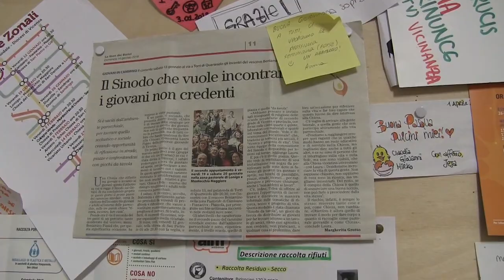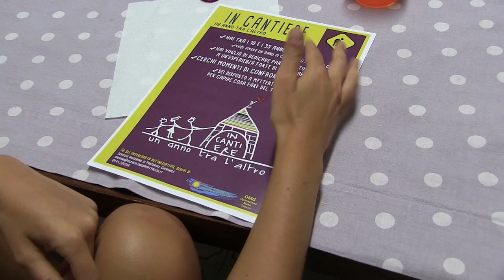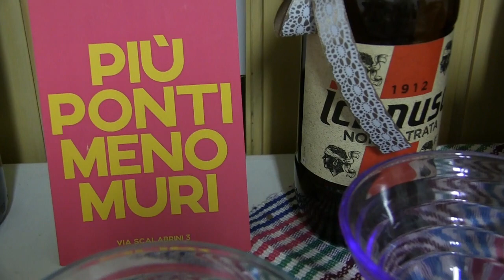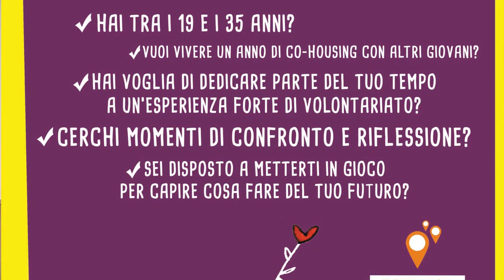In cantiere 2018. Spazio e tempo ai giovani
Vivere insieme per un anno in un appartamento o in una canonica della diocesi di Vicenza per fare un’esperienza di condivisione, servizio e formazione. Si tratta di “In cantiere, un anno tra l’altro” la proposta ai giovani dai 19 ai 35 anni elaborata dalla Diocesi di Vicenza, con la Pastorale Giovanile, la Caritas Diocesana e l’Operazione Mato Grosso.
L’idea di fondo è che per affrontare le sfide che la modernità ci propone siano necessari nuovi stili di vita fondati sui valori della giustizia e della condivisione.
L’esperienza “In cantiere” riprende ogni settembre con alcuni incontri informativi e colloqui personali con la Pastorale Giovanile e con la Caritas e a dicembre riparte con nuovi giovani che si mettono in gioco nelle strutture diocesane con la convivenza e il servizio.